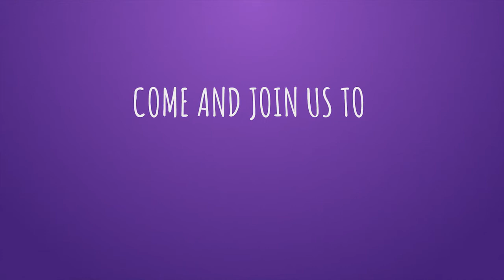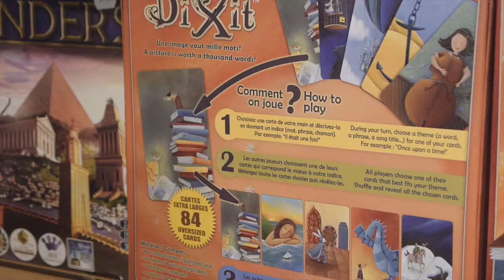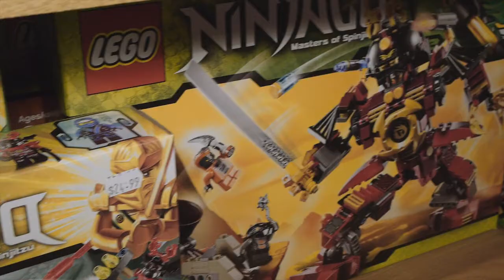Toy & Game Expo at Mrs. Tiggy Winkle's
Visiting our friends over at Mrs. Tiggy Winkle's to check out some hot toys and games of this year.

Toy & Game Expo celebrates the power of play! The event is jam packed with activities and entertainment, and allows families an opportunity to preview, play and purchase cool toys, games and associated products. Toy & Game Expo offers something for everyone and all ages. for more information!